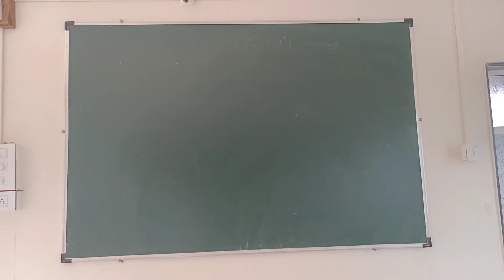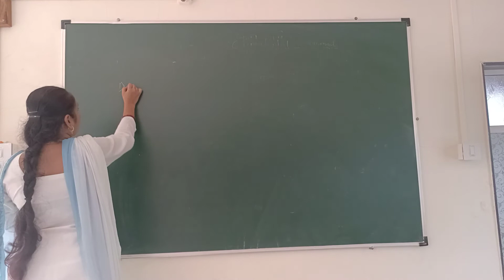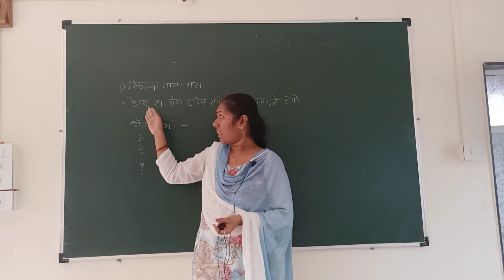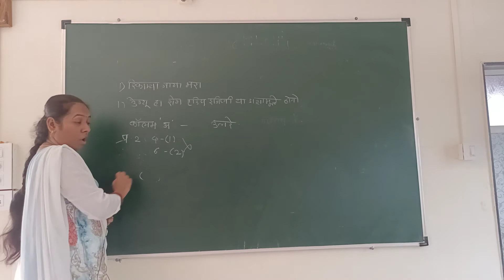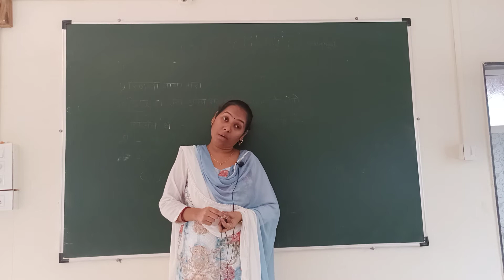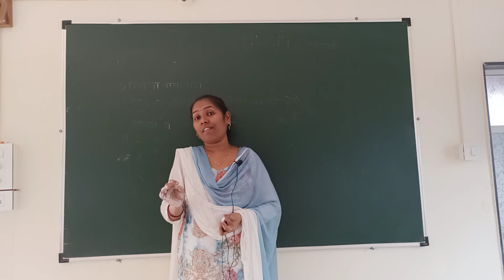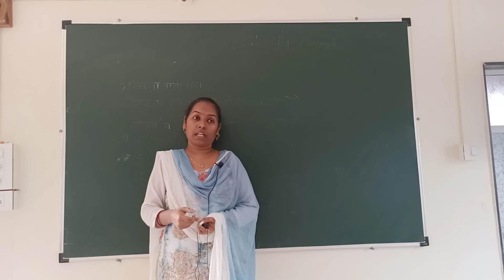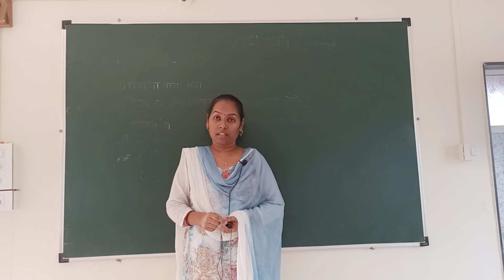VIII M.M 28 JULY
आरोग्य आणि रोग (उजळणी)